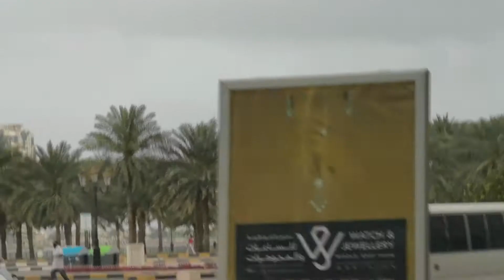pemandangan pagi di sharjah cornice road